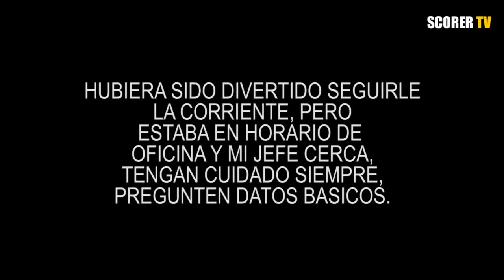¿Que fue esta llamada?, intento de estafa?, secuestro?, simple error?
Una chica me llamó en horas de la tarde, no escuché bien su nombre y bueno, la clásica que le sigues la corriente hasta que te acuerdas por la voz, pero no fue así, además que no recordaba haberle prestado plata o haber pagado algo de 100 soles recientemente, me dijo varios nombres, como adivinando, no sabía ni mi apellido, en el video subí el volumen cuando le soplaban las respuestas a ver si alguien tiene mejor oído, tranquilamente hubiera seguido la conversación pero la tipa ya estaba gastando muchas monedas en su teléfono público. Curiosa llamada y a la vez un poco de miedo recibirla, la otra chica le soplaba varias cosas, que ya no recuerdo y no se escuchan bien, en fin, que habrá sido ...